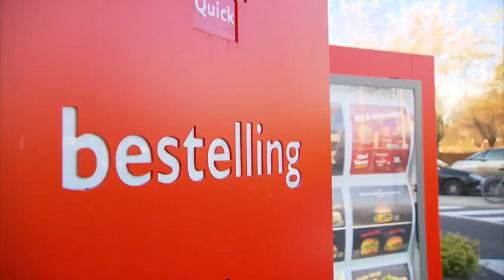Club Brugge Karaoke!